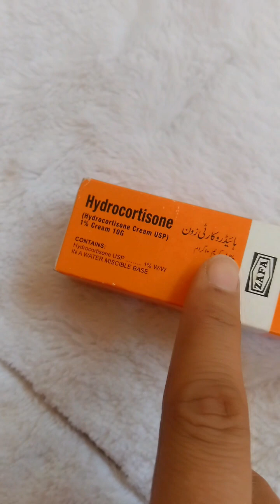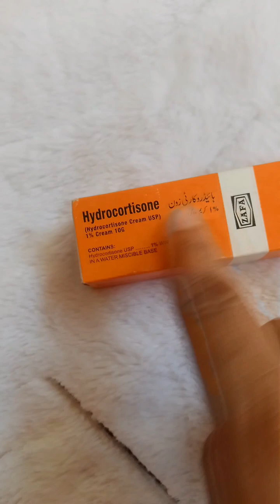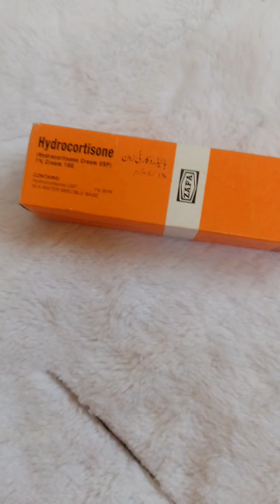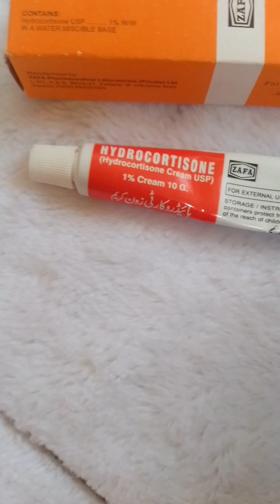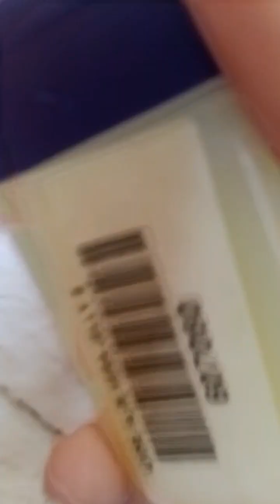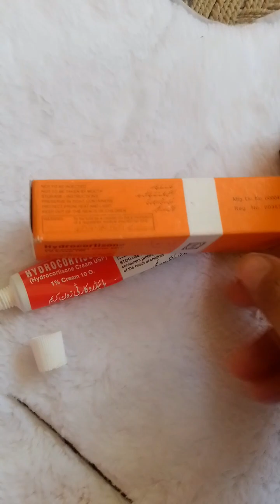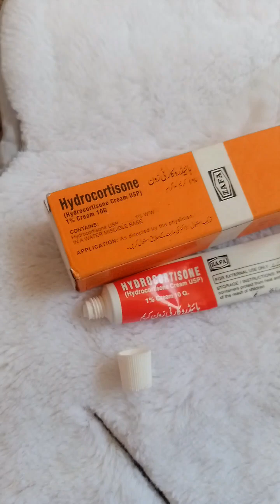how to get rid of black neck/hydrocortisone cream review!!!